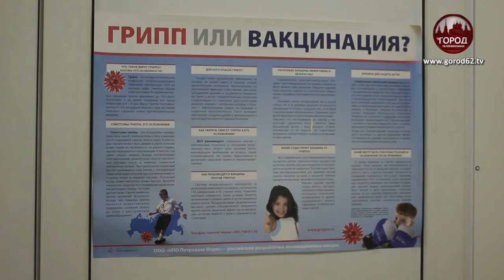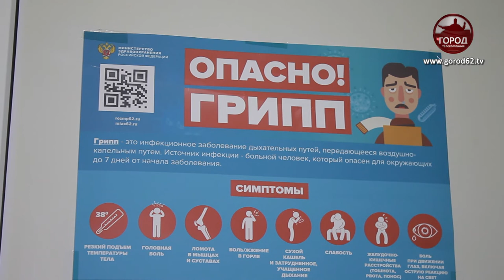Коронавирус в России